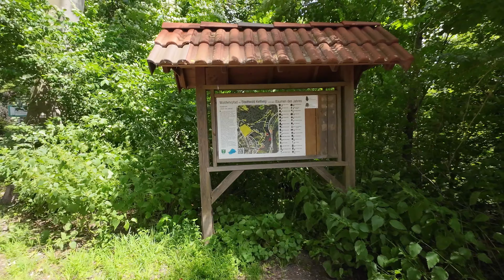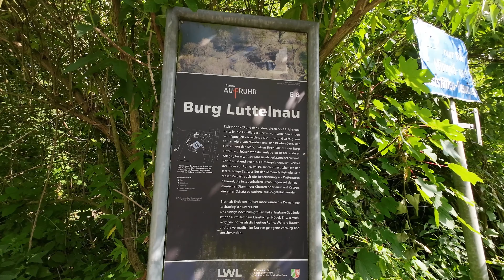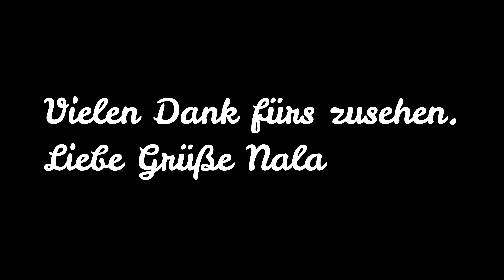Wandern in NRW - Essen Kettwig - Kattenturm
Ein wunderschöner Tag in Essen Kettwig zusammen mit Schrömi vom Kanal Potteinander nebst seiner Frau und Tippelbuddy.
Die Tour selber beginnt mit einem richtig heftigen Treppenaufstieg, verläuft dann über schöne Wege durch Wald und viel Natur mit schönen Ausblicken  und bietet die Möglichkeit in einem Biergarten einzukehren.
Liebe Grüße Nala